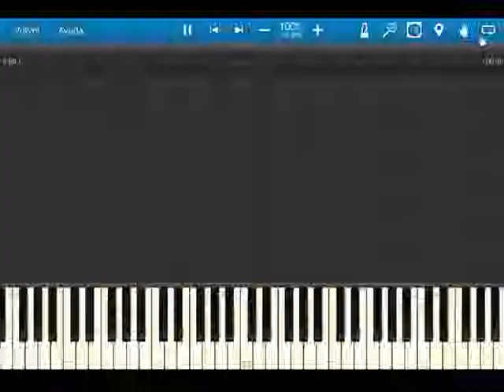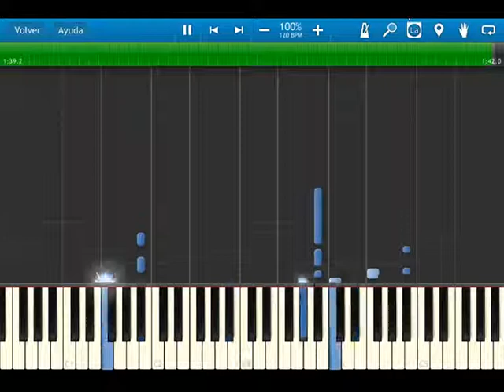Fire Emblem 9 path of radiance OST 16 A Mighty Foe synthesia